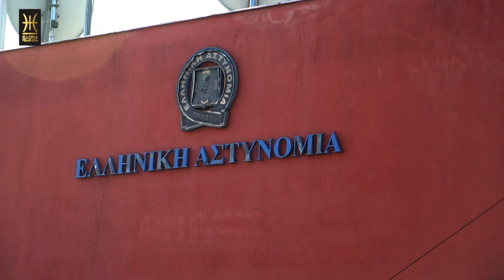"PROUD BLUE" Police of Thessaly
A documentary by Ellopia Films USA